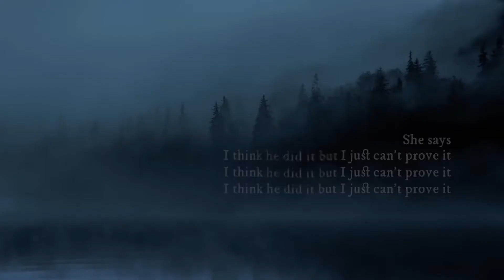TOP 20 TAYLOR SWIFT COLLABORATIONS